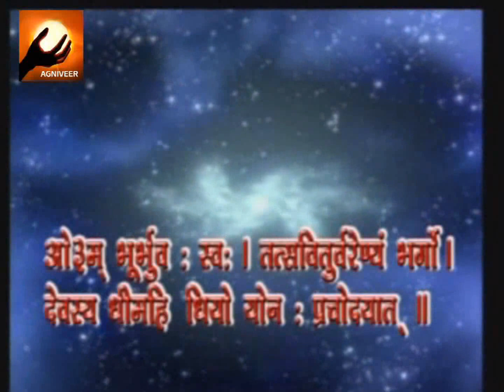Most Exposing Video! I left Hinduism forever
See most shocking revealing video on why people are leaving Hinduism.